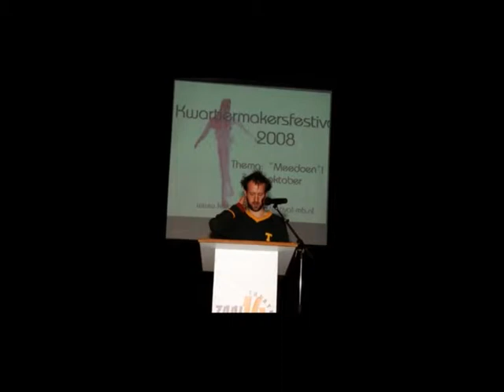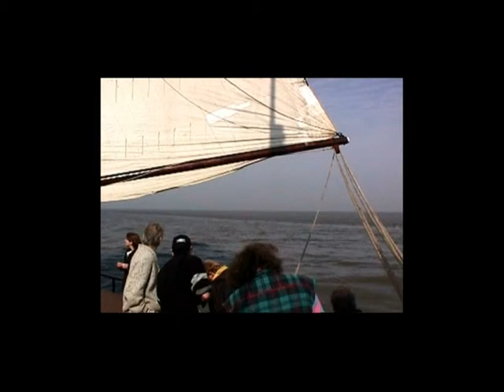Gerrit Poelsprijs 2010: Arty Shocking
De Nachtburgemeester van Tilburg in samenwerking met de Gemeente Tilburg presenteert "Gerrit Poelsprijs 2010" (0)13 Tilburgse initiatieven tegen armoede en sociale uitsluiting.

In het kader van het Europese jaar van de bestrijding van armoede en sociale uitsluiting.
De Stichting Arty Shocking wil de aandacht vestigen op talenten en de creativiteit van kwetsbaren in onze maatschappij.

Zij wil dit mede bereiken door een brug te slaan naar de kunst, en initiëert en begeleidt een aantal langdurige projecten zoals Mensenzoo (bewustwording van het hokjesdenken) en Kunstpotje (samen koken en praten over de mooie dingen van het leven, en de kwaliteit daarvan). De naam Atelier van de Overlevingskunst is hierbij ook van toepassing.

Daarnaast is begeleiding nodig, door meer samenwerken met alle culturele en zorg-instellingen hoopt de stichting een noodzakelijke brug-functie te vormen om mensen met elkaar te verbinden, de zorg aan de cultuur. De taak kan worden omschreven als een cultuur-coach.
Foto's Charles Waagenaar
Camera en montage: Zeus Hoenderop, Nachtburgemeester van Tilburg